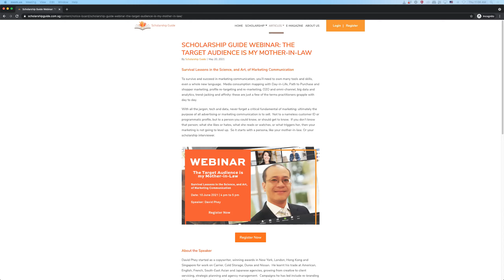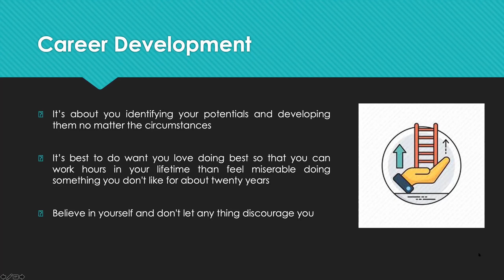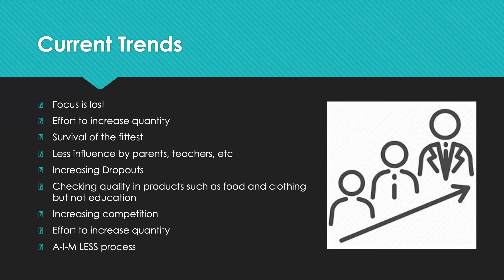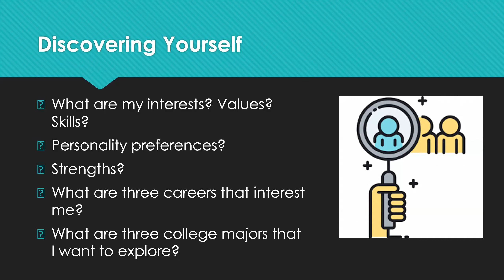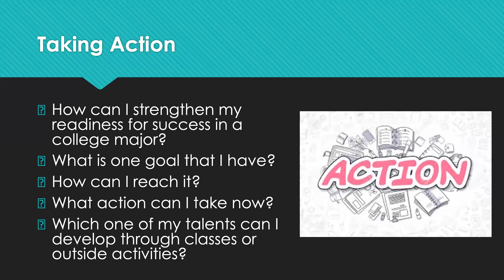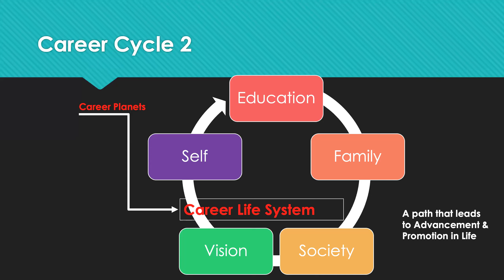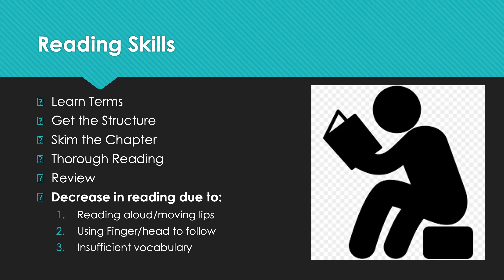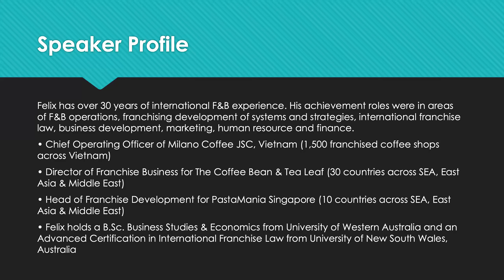Scholarship Guide Raffles Institution eCareer Scholarship Fair 2021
Raffles Institution Scholarship & Career Fair 2021 was successfully held online on 3rd June 2021. Scholarship Guide is honoured to participate and have our sharing session with the students.